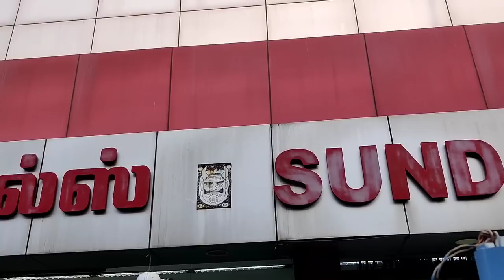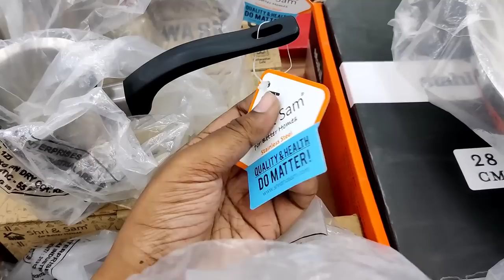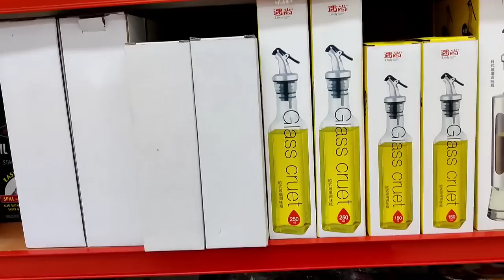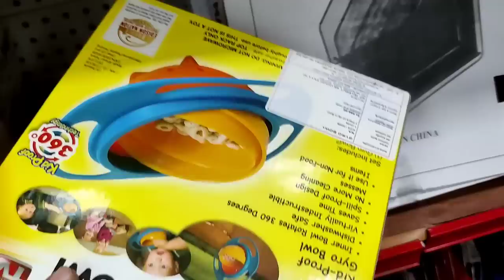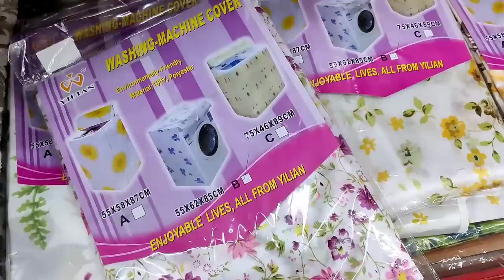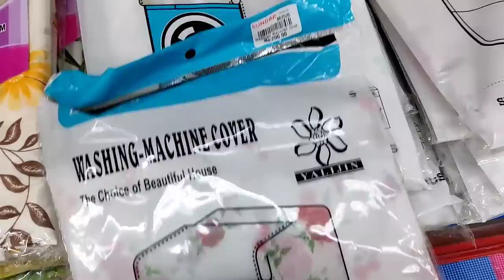Kitchen glassware stainlesssteel Organisers /spice rack storage baskets dmartcollections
shop address:
Sundar metals
Tnagar

ceramic spice jars / ceramic spoon rest / cermaic coloured printed bowls/ ceramic bowls for presentation / ceramic liquid pourer/ ceramic bird feeding showpiece /ceramic dining couple show piece /ceramic lady chess show piece/ ceramic couple showpiece/ ceramic god show piece /ceramic handpainted jars / ceramic handpainted  airtight jars /ceramic owl showpiece /ceramic spooon holders / ceramic owl oil burners /ceramic  onion canisters /ceramic oil bottles /ceramic monk set showpiece/ceramic kitchen sets /ceramic kid with doll show piece /ceramic model kitchen holders/ceramic jars with wooden trays /ceramic jars sets /ceramic flower sets /ceramic ring decor /ceramic dad with daughters / ss expandable stand and ceramic canisters /ceramic drawyers /ceramic coasters /ceramic planters /ceramic buddha face showpiece/ ceramic bucket planters /ceramic bookend / ceramic antique bookend/ceramic leaf with bird /ceramic bath set/ceramic birddecor /anniversary couple